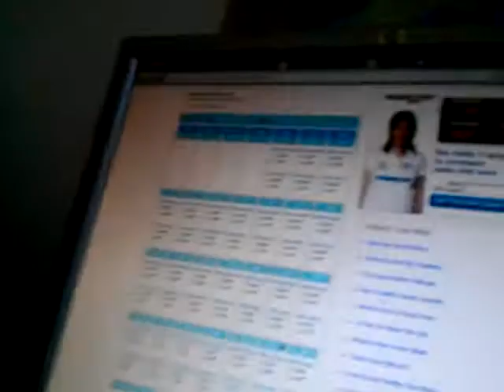February 6, 2012 12:01 PM